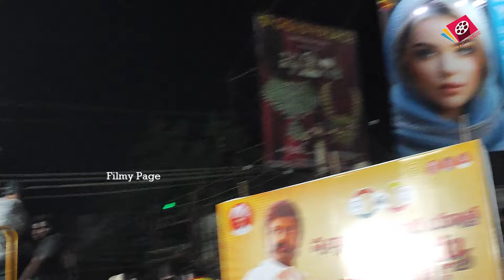నెల్లూరులో VPR కి భారీ మెజారిటీ | Balayya speech at Nellore | Vemireddy Prabhakar Reddy | Filmy Page